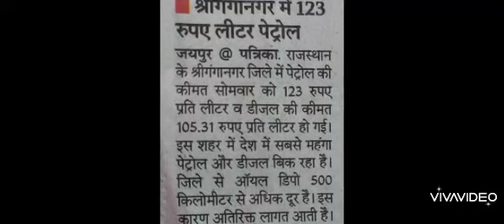Petrol ₹ 123/- Ltr